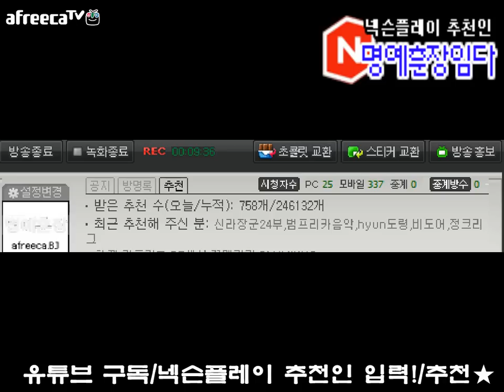[버블파이터 명예훈장] 1대1 이벤트 리그! [2탄]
방송 골수팬 숫자vs방송 열혈팬 터패

과연 승자는?!